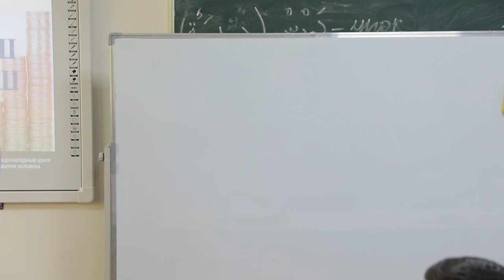Nima odamni ruhlantiradi ?